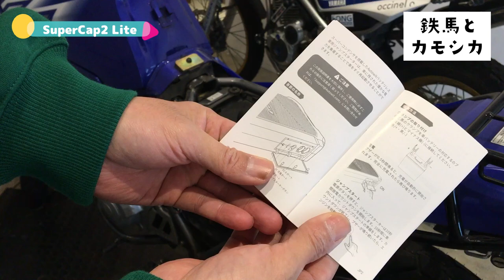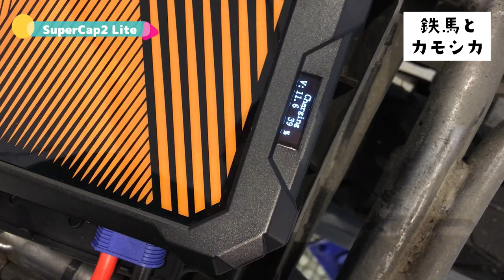【ジャンプスターター】autowit supercap2 liteは600cc単気筒のバイクのエンジンも大丈夫！？バッテリー上がり 【XT600e】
Autowit SuperCap2 Liteジャンプスターター...

テツカモオリジナル商品はこちらから

テツカモTwitter @tetubakamosika
テツカモInstagram  kontstm66

山は他人の物です。林道以外の走行はやめましょう！

テツカモのセロー250 2014年式

タイヤ　　IRC ツーリスト

店長のセロー250 2008年式

タイヤ　　IRC gt21